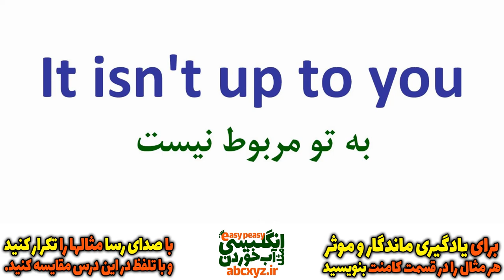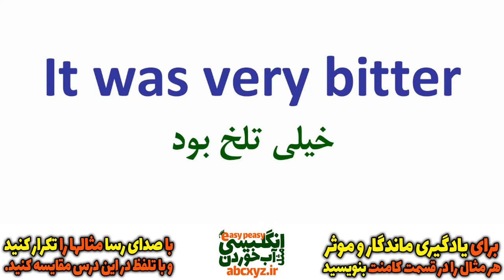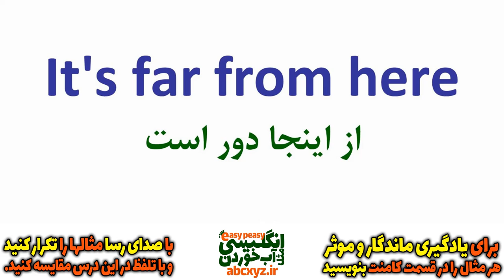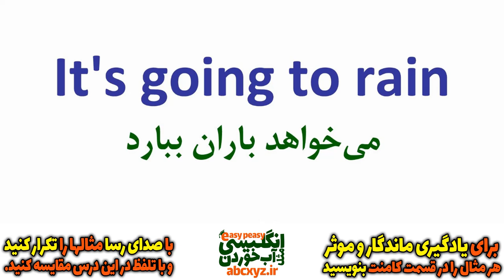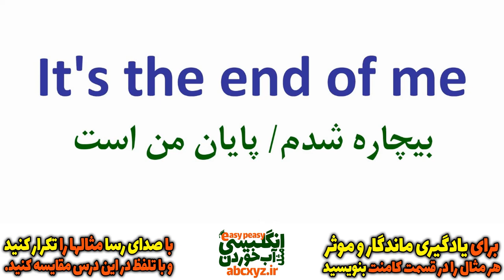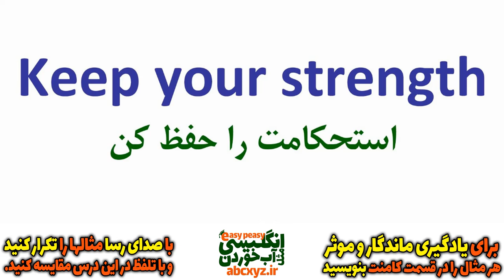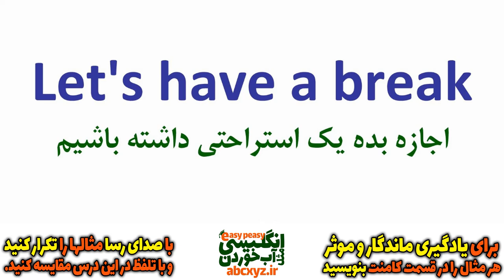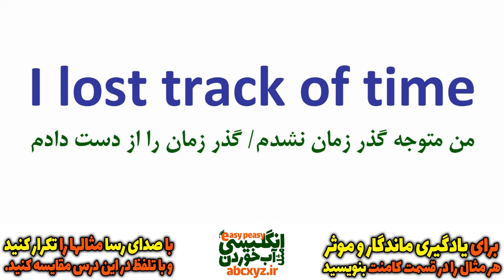یازده هزار 11000 عبارت ها و اصطلاحات و جملات روزمره انگلیسی درس 52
در سری درسهای یازده هزار 11000 عبارت ها و اصطلاحات و جملات روزمره انگلیسی